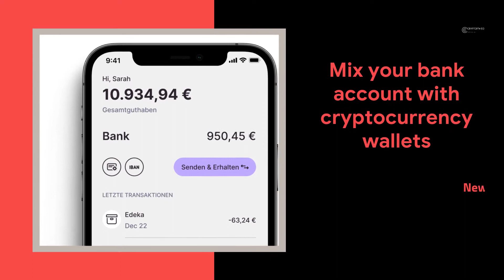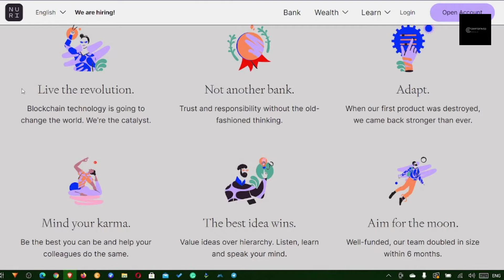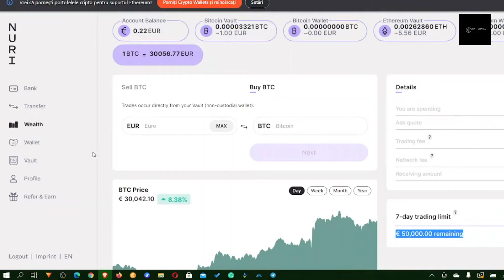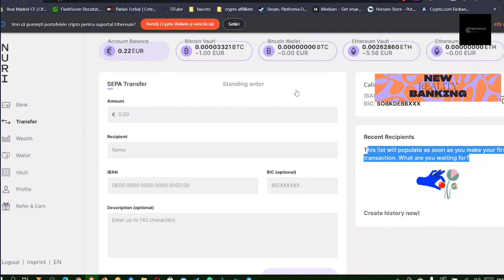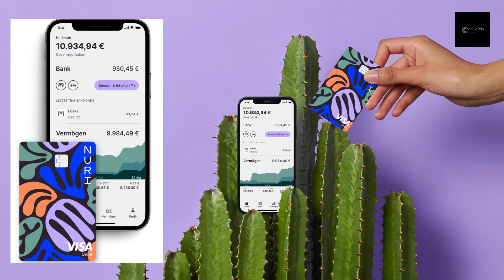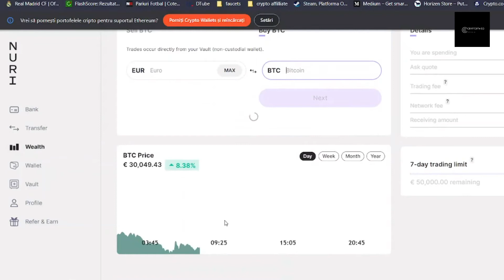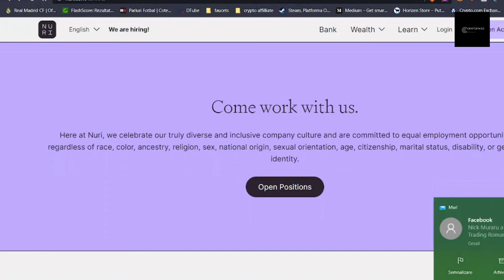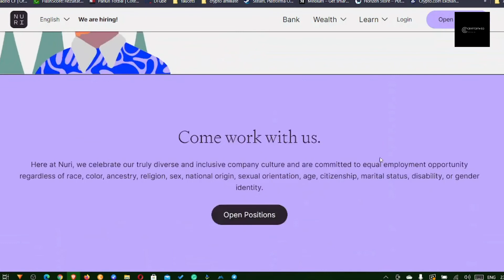Nuri review | Ex Bitwala blockchain bank | Free Visa crypto debit card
Bitwala evolves and becomes Nuri – ”The new reality of banking‘. With Nuri, users can mix their bank account with Bitcoin and Ethereum cryptocurrency wallets. Also, spend cryptocurrency with the free Nuri debit card. This is the next generation bank, where Nuri links together the bank accounts with the decentralized world of blockchain and cryptocurrency.

Video content
00:00​ - Intro
01:35​ - What is Nuri?
03:21- Nuri features
05:25 - Nuri bank account
06:10 - Nuri cryptocurrency wallets
07:15 - Free Nuri Visa card
08:37 - Nuri app
09.10 - Trading crypto on Nuri
09:54 - Nuri BTC interest account
11:10 - Nuri KYC
12:24 - Nuri final words

Other good crypto cards: ( I will come with reviews)